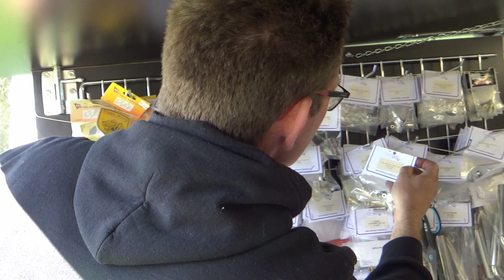RC Powerboat Event | Gert Jan Saarberg van Saarberg Modelbouw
Tijdens RC powerboat event op 15 april, spraken wij met Gert Jan Saarberg van Saarberg Modelbouw. Hij stond op het terrein met een kleine mobiele winkel. Iedereen kon daar terecht voor RC boot onderdelen.